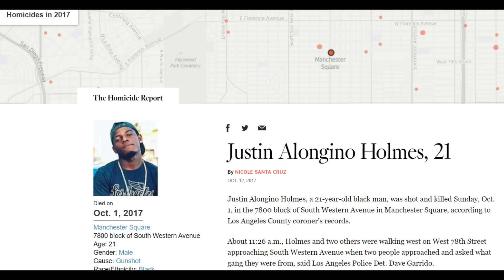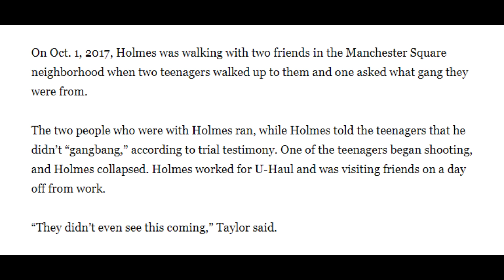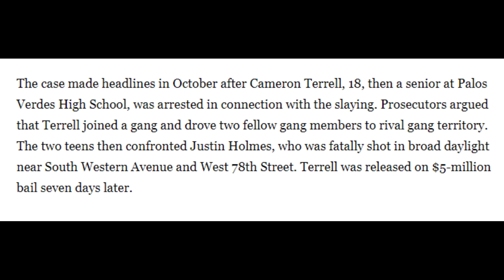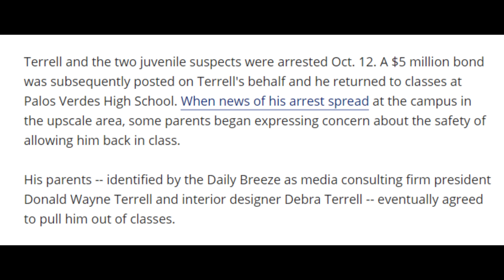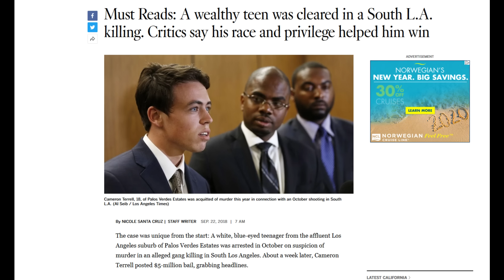The Story Of Cameron Terrell (Rollin 90 Crip)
Cameron Terrell is a white, wealthy teen that made headlines in 2017, when he was charged in the murder of Justin Holmes, a 21 year-old black man from South Central, Los Angeles.

All stories are unauthorized and are created using information and media found online.